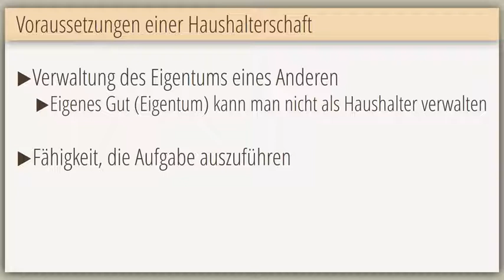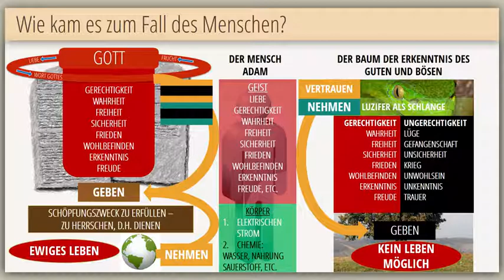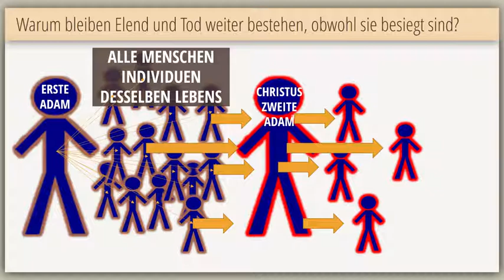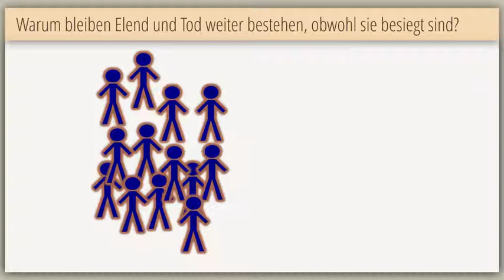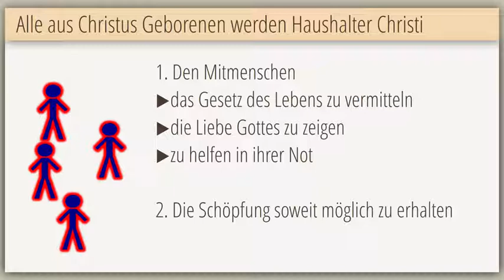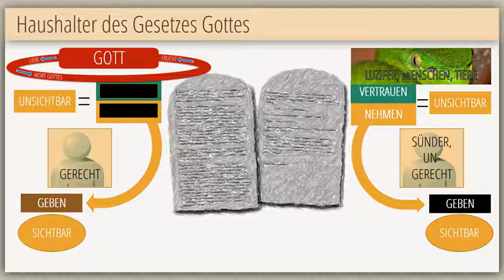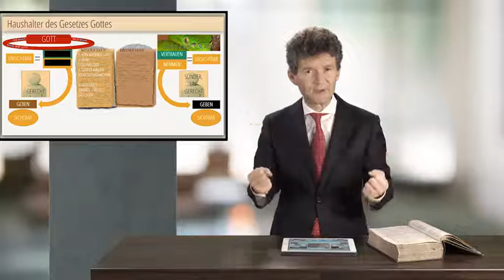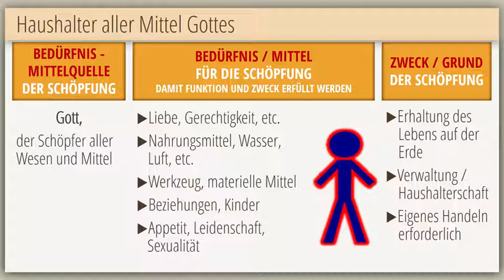BS18Q1 05 Die Bibelschule Haushalter nach Eden